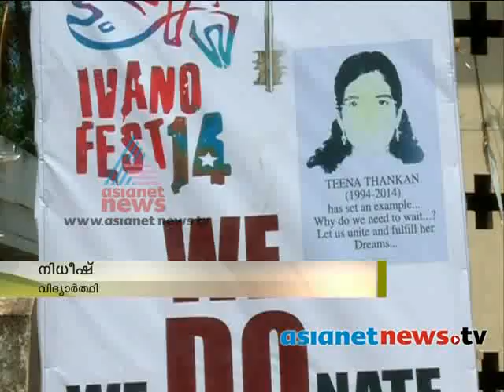"We do, We Donate"Mar Ivanios students pledge organs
Trivandrum Mar ivanious college students took a pledge to donate their organs in a programme titled 'We do, we donate'